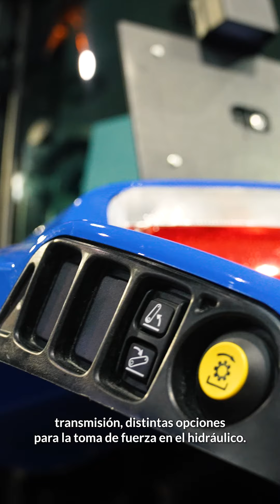¿Buscás un tractor de baja potencia, versátil y robusto para tus operaciones agrícolas y ganaderas?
Nuestros modelos TL 5.100, TT 4.65, TT 4.90 y T5.100 son ideales para la preparación del suelo, aspersión y siembra. Estos equipos son resistentes, ágiles y de bajo consumo de combustible.

📍 ¡Vení a conocerlos este último fin de semana en nuestro stand de ExposRural! 🇦🇷

¡Te esperamos! 💙